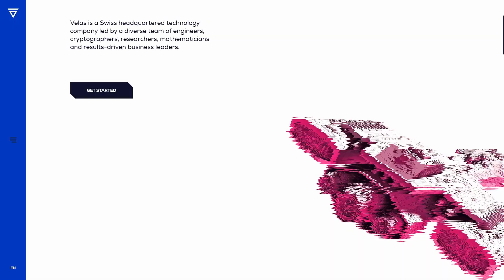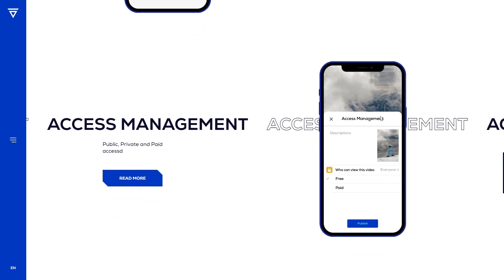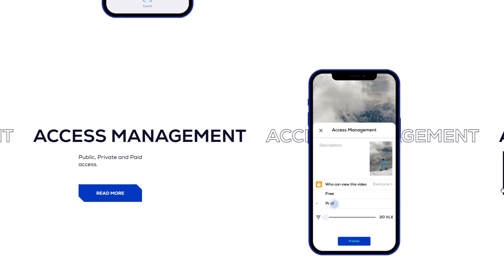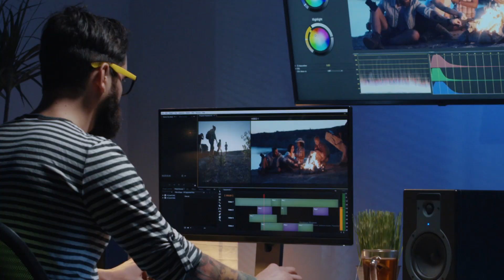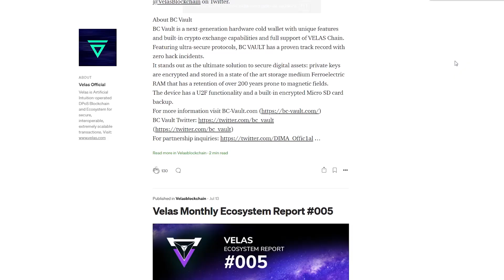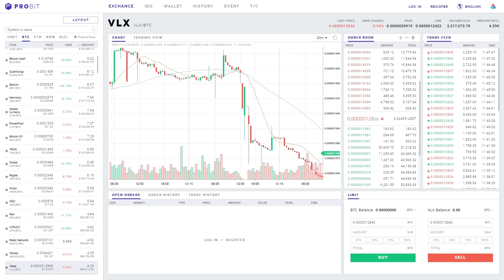Проект Velas : Очень крутые обновления и перспективы для роста токена VLX! Новости просто пушка🚀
🔥🔥Всем привет! В этом выпуске рассмотрим очень курутые новости и обновления в проекте VELAS, а так же перспективы роста токена VLX!🔥🔥

🔳Если вы помните, несколько месяцев назад на моем канале выходила серия видео о таком перспективном блокчейн проекте, как Velas. В прошлых роликах я подробно разбирал принцип работы искусственного интеллекта в Velas и причины, почему их крипто валюта должна выстрелить, однако с тех пор прошло много времени, и в данный момент у Velas произошло много важных обновлений и интересных анонсов, о которых я и хочу рассказать вам в сегодняшнем видео.

🔳Но для начала, если вы вдруг забыли или вовсе не знаете, кратко повторюсь. Velas представляет собой высокотехнологичный блокчейн, в основе которого лежит искусственный интеллект, помогающий валидаторам обрабатывать транзакции, и оптимизирующий работу сети, позволяя достигать большой производительности при низкой нагрузке. При этом блокчейн Velas всё равно является децентрализованным, потому что транзакции в нем подтверждаются консенсусом валидаторов, работающих по алгоритму AIDPoS, которые предоставили определенную долю монет VLX для получения право подтверждения транзакций. Но более подробно вы сможете узнать об этом в других моих роликах о проекте Velas.

🔳Теперь же давайте к новостям. Во первых у Velas произошел мощный ребрендинг, и теперь проект имеет новый логотип и полностью переработанный веб-сайт, дизайн которого теперь выглядит очень продвинуто, как и сам блокчейн Velas. И что самое главное, теперь все разделы на сайте Velas имеют специальный индикатор, который показывает, насколько процентов завершена разработка того или иного продукта. Например если мы перейдем в раздел кошелька, то увидим что сейчас он готов на 90%, и в нем уже можно хранить Биткойн помимо монет VLX, а также заниматься стейкингом.

🚀An Ecosystem of Decentralized products that allow anyone to feel the benefits of blockchain technology.🚀